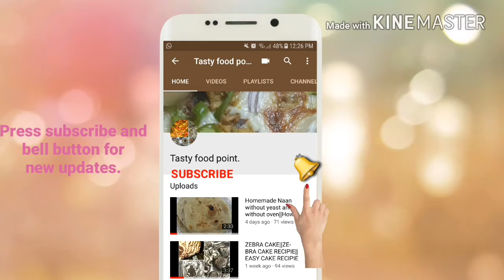Basic dough for chicken bread and pizza||How to make pizza dough||dough recipie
The perfect and very easy dough for chicken breads,Nutella breads and also for pizza.
This is the dough which i usually use for pizza and for my chicken breads.